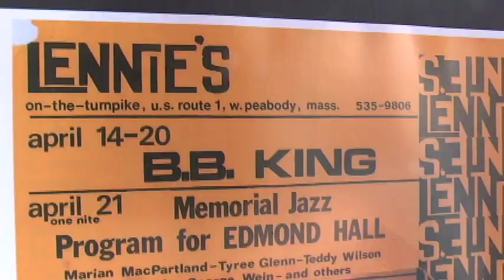NSJP Tribute to Lennie Sogoloff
Amanda Carr, Danny Harrington, Phil Porter, John Baboian, Myanna, Bruce Gertz, Phil McGowen play the North Shore Jazz Project for Boston Jazz Week at Chianti in Beverly